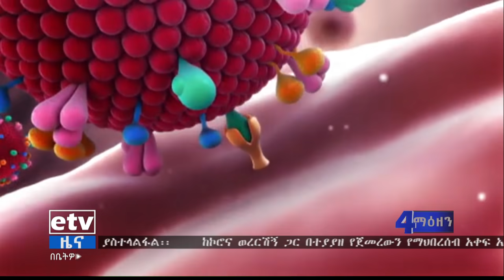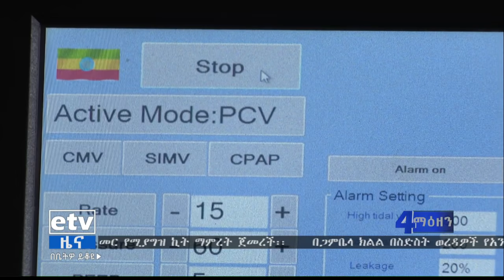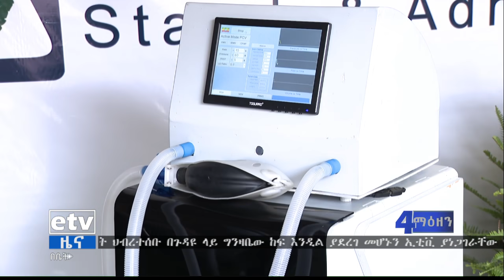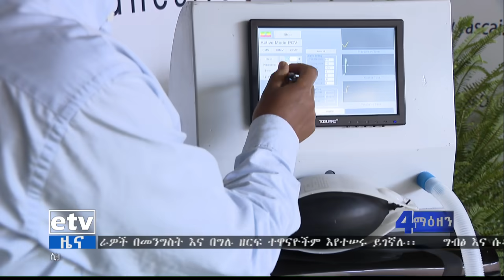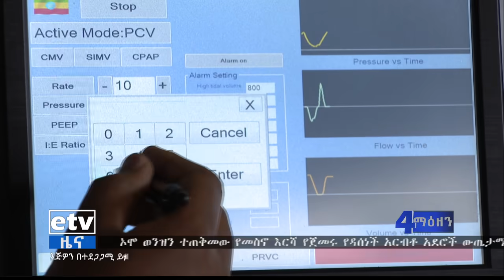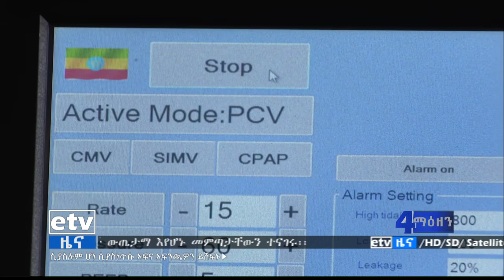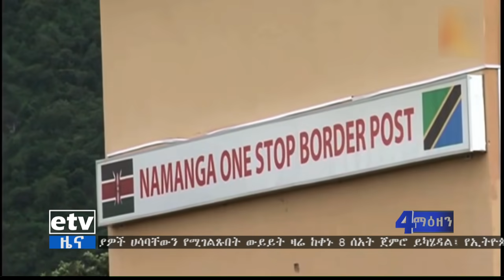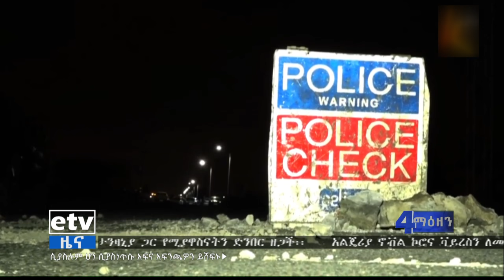የቀን 7 ስዓት አማርኛ ዜና…ግንቦት 10/2012 ዓ.ም|etv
የቀን  7 ስዓት አማርኛ ዜና…ግንቦት 10/2012 ዓ.ም